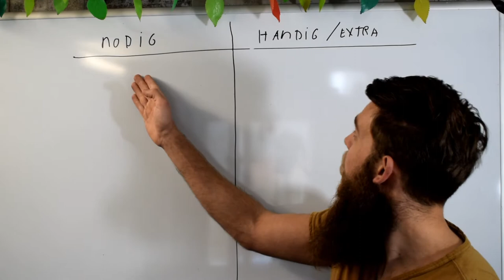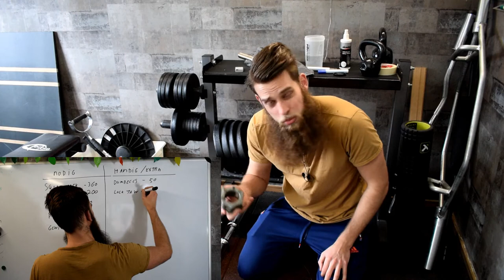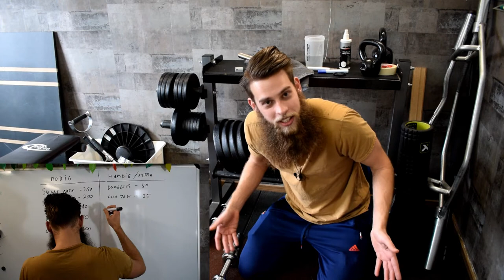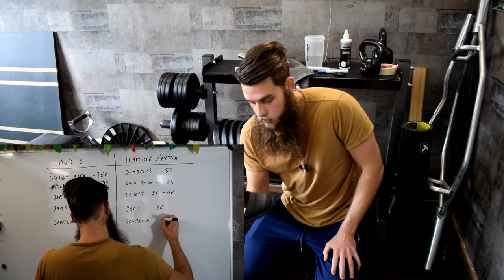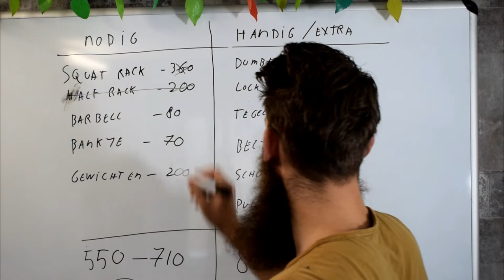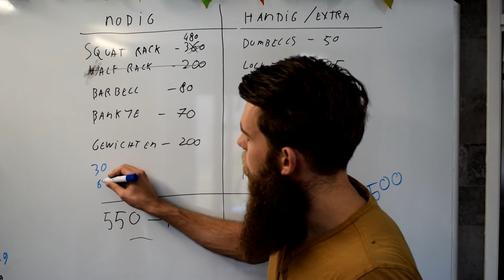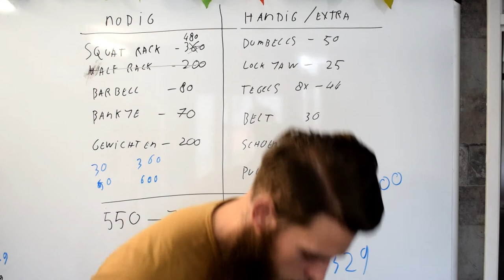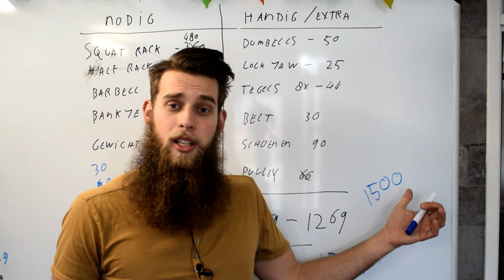Krachttraining thuis (wat heb je nodig als beginner?)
- Ook je eigen sportschool / Pt studio openen? check deze Krachttraining thuis ( wat heb je nodig als beginner?)

Vandaag laat ik tot in de puntjes zien wat je echt nodig hebt wanneer je thuis gaat sporten.
Of je nu wel of geen beginner bent je kunt deze informatie altijd gebruiken.

Ik vertel je wat ik kwijt ben geweest en hoeveel jou dit allemaal gaat kosten.
Wanneer je thuis gaat trainen heb je sommige spullen zoals een squat kooi en een barbell echt nodig maar er zijn ook materialen zoals een lat pulley of een setje dumbells die je niet per direct nodig hebt.

Als laatste adviseer ik nog hoe je de materialen kunt kopen en wat je er ongeveer voor terug kwijt wanneer je besluit te stoppen met sporten ( dat zou een heel slecht idee zijn 😋)

Heb je wat gehad aan de info, ben je wat wijzer geworden laat dan even een reactie achter!

Groet,
De baard.